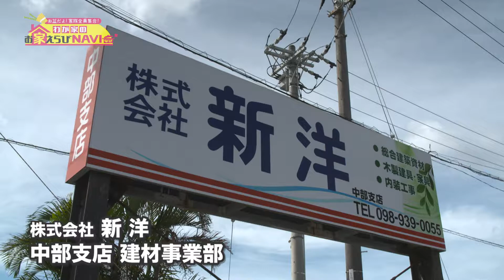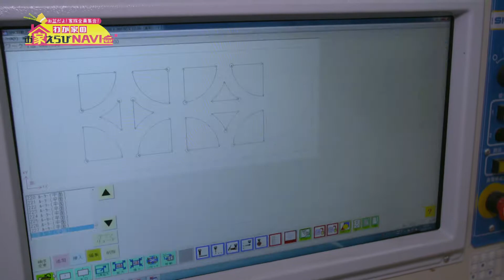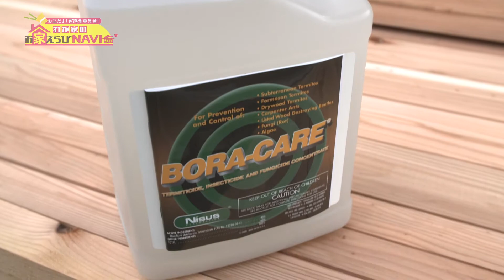週刊かふう×沖縄テレビ お盆だよ！家族全員集合！【新洋】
週刊かふう x 沖縄テレビのタイアップ企画!
お家えらび、お家づくりをお考えのご家族必見です!